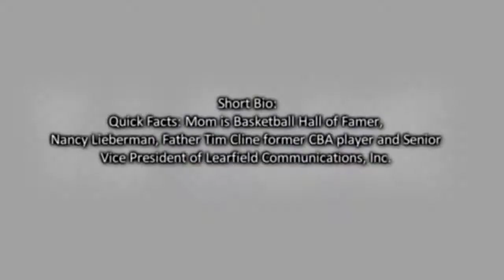TJ Cline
TJ Cline, son of Nancy Lieberman, demonstrates his basketball skills at Plano West High School for the 2011 & 2012 varsity basketball season.